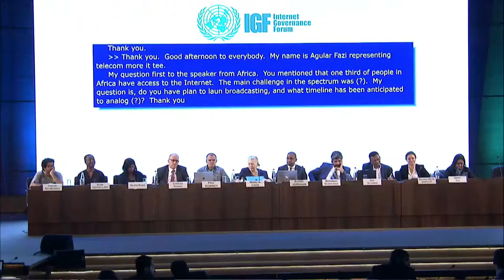IGF 2018 - Day 3 - Salle I - "DIGITAL INCLUSION & ACCESSIBILITY" - English